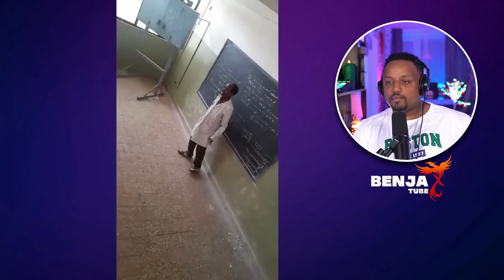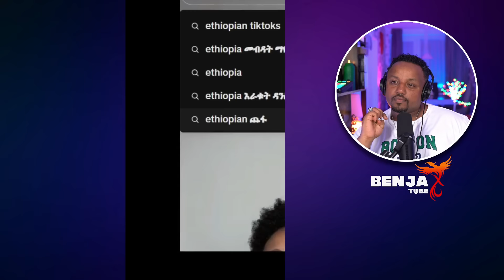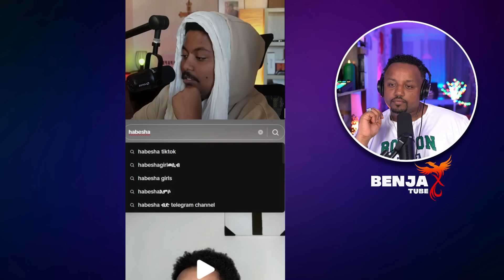🛑 የቬሮኒካ እናት የተባለችው ምክያትዋን ተናገረች ሜላት ነብዩ አዲስ ነገር